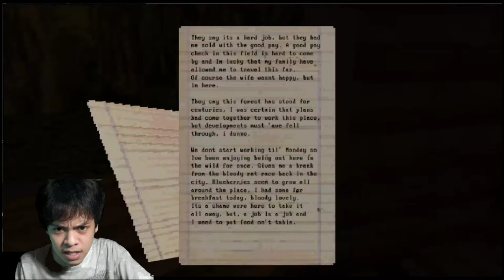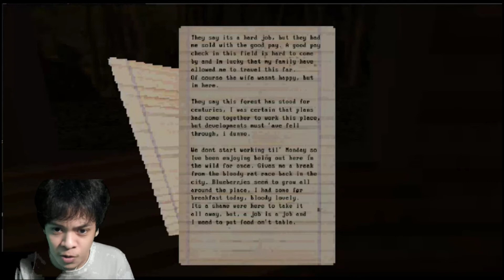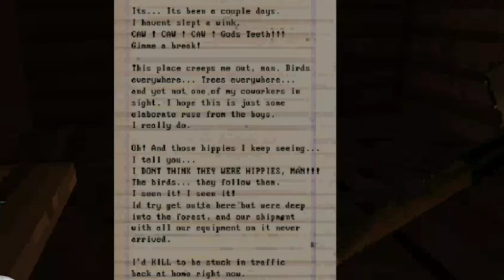WHEN THE CROWS HAD ENOUGH!! - Flesh Birds